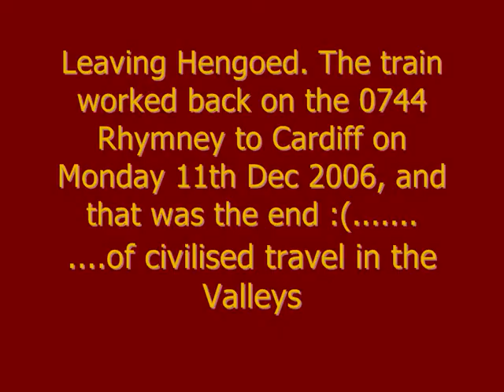The last Class 37 to Rhymney, 8th December 2006. 37410 heads north on the 1701 from Cardiff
The last Class 37 to Rhymney, 8th December 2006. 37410 seen at Heath High Level and Hengoed.